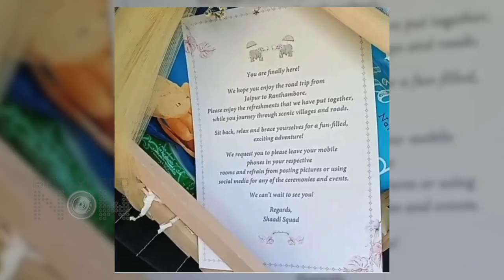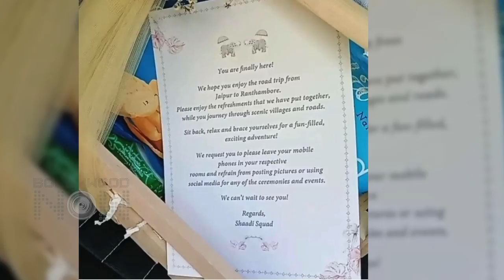Katrina & Vicky's Wedding | WELCOME NOTE Mentioning Rules For The Guests LEAKED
Katrina-Vicky wedding updates: Welcome note for guests goes viral that has some rules mentioned clearly for the guests.